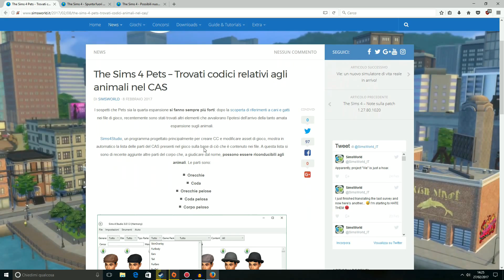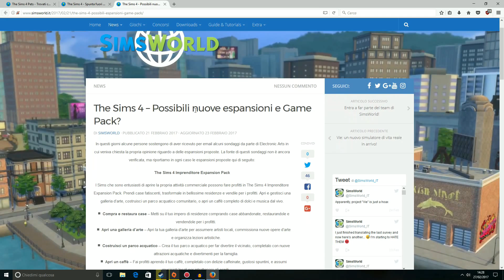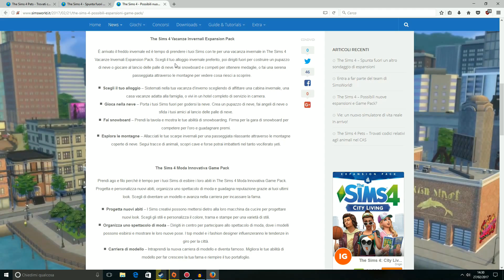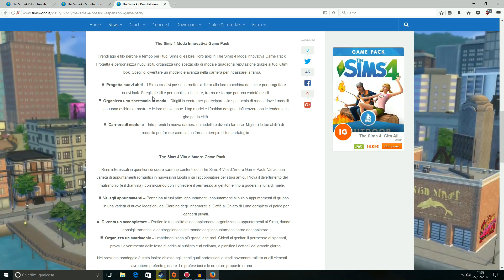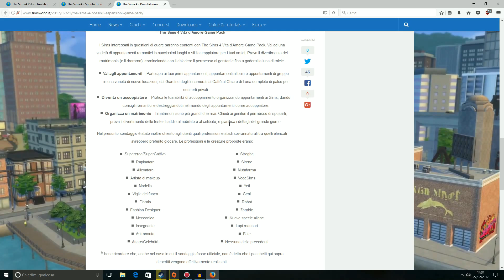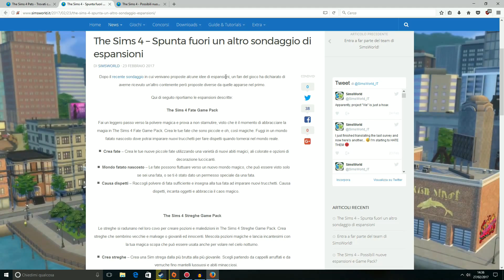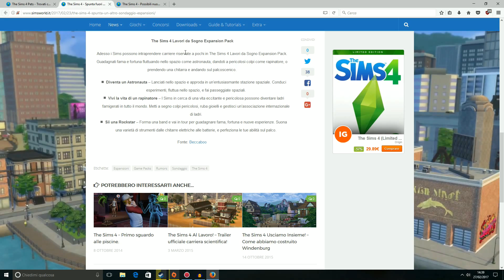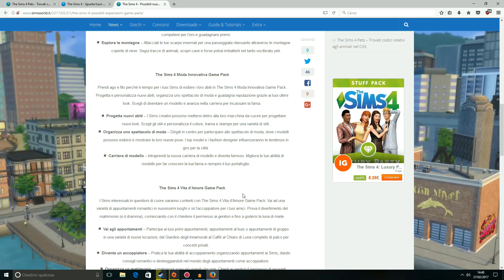THE SIMS 4 Rubrica Rumors STAGIONI, FATE E STREGHE!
In questa puntata vedremo tutte le possibili aggiunte per The Sims 4!